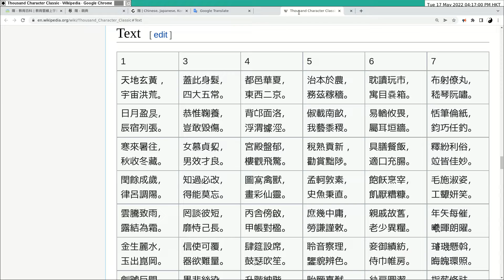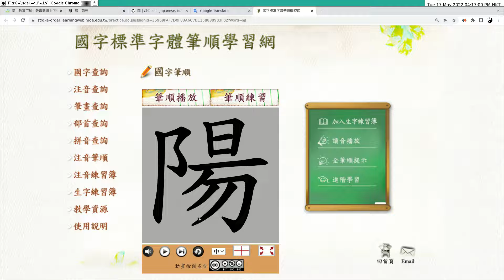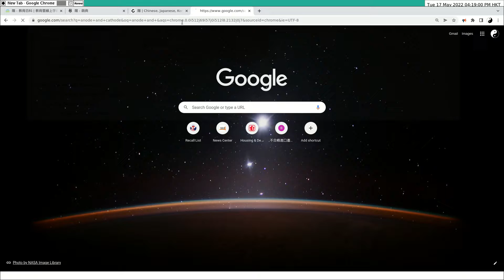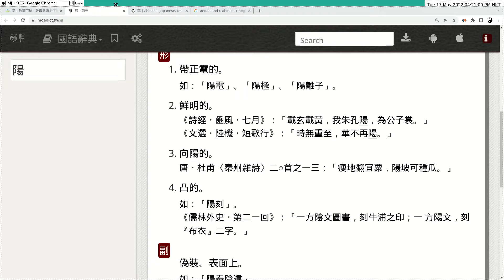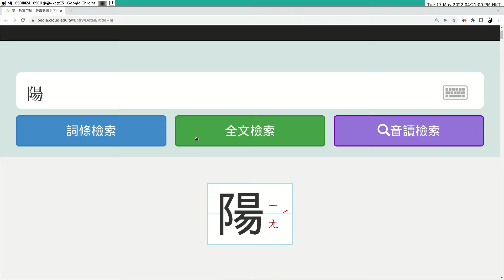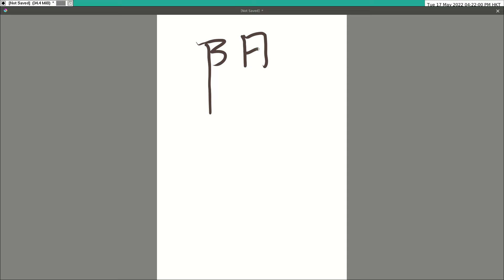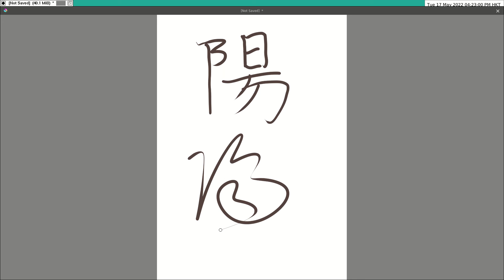1000 Character Classic 千字文: 0032 (陽/ 阳）